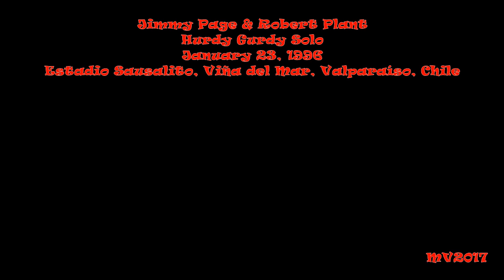Hurdy Gurdy Solo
Jimmy Page & Robert Plant: January 23, 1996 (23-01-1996 / 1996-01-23) - Estadio Sausalito, Viña del Mar, Valparaíso, Chile ...

SETLIST:
* Egyptian Introduction
* Immigrant Song / The Wanton Song
* Bring It On Home
* Heartbreaker
* Kashmir
* No Quarter
* Gallows Pole
* Whole Lotta Love (Medley)
* Four Sticks
* In The Evening
* Black Dog

THE BAND:
Jimmy Page - Guitars.
Robert Plant - Vocal.
Charlie Jones - Bass.
Michael Lee - Drums.
Ed Shearmur - Keyboards.